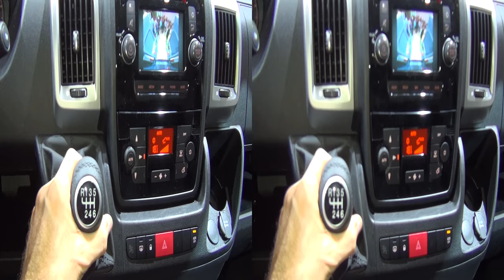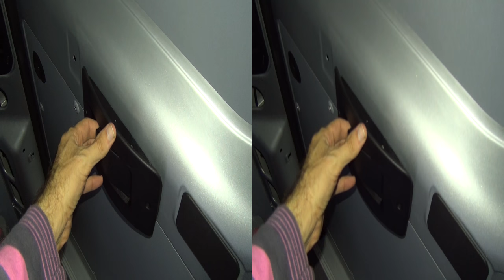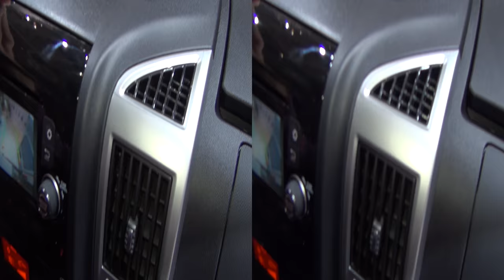Citroën Jumper Profi 35 L3H2 BlueHDi 130 Service Plus Edition (2017) Exterior and Interior in 3D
2017 Citroën Jumper Profi 35 L3H2 BlueHDi 130 Service Plus Edition Panel Van seen from outside and inside in 3D. Engine is Blue HDi 130 Start&Stop. Jumper Service solution price starts from 29 990 EUR. Jumper Service Plus Edition prices start from 36 390 EUR. Shown vehicle costs 42 984 EUR.